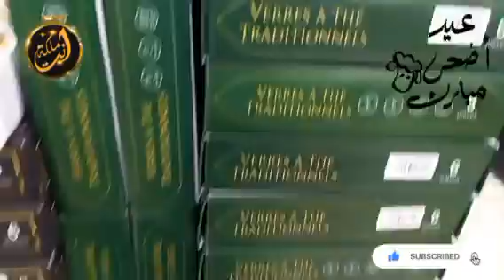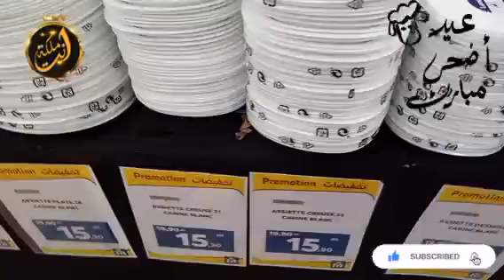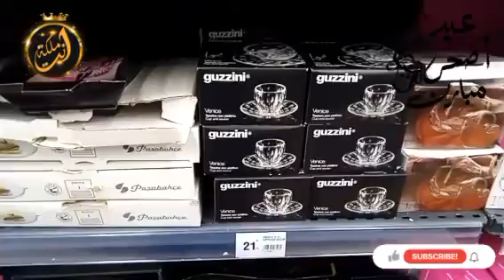جديد مرجان أواني منزلية راقية وتخفيضات خيالية لعيد الأضحى المبارك promotion marjane aid adha 2023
عروض مرجان أواني منزلية راقية بمناسبة عيد الأضحى المبارك

promotion marjane aid adha 2023